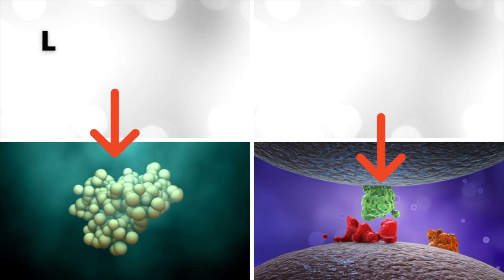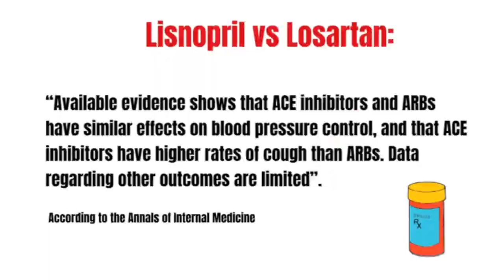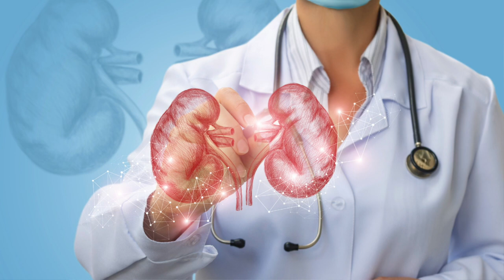Lisinopril vs Losartan Which is better?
This video examines the question: Lisinopril vs Losartan   Which is better? This video looks at both drugs Lisinopril and Losartan, how they work, side effects as well as which drug can be used specific to their indication.

⏰TIMESTAMPS:

00:00 Intro
00:16 What are Lisinopril and Losartan?
00:38 How do Lisinopril and Losartan work?
01:13 Lisinopril vs Losartan: Which is better?
01:58 How are Losartan and Lisinopril taken?
02:21 How effective are Lisinopril and Losartan for blood pressure control?
02:45 Lisinopril side effects; Losartan side effects
05:11 Combine Lisinopril and Losartan?
06:09 Losartan recall (ca 2019)

( Research Tool for YouTube Creators)